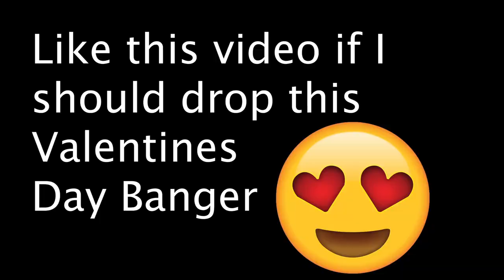I Think I Went on a Date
Back with another vlog log pog slog. These thumbnails and titles starting to look like DDG's tbh maybe I'm a typical YouTuber now 😔In this video I do a bunch of things including go on a date (she's just my friend) Make sure you watch the full video so you can see how you can get a follow back on my instagram.